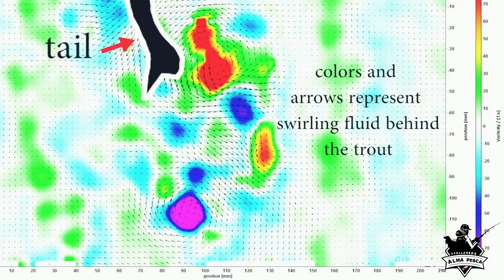Cap2. ¿Es importante el color del señuelo? ¿Que ayuda a los peces a atacar? La línea lateral del pez